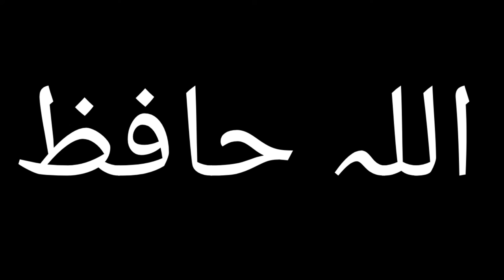My Ramadan routine day 11 | Ramazan Vlog